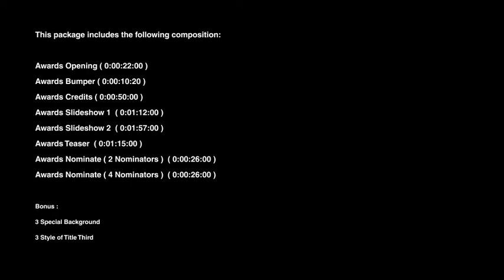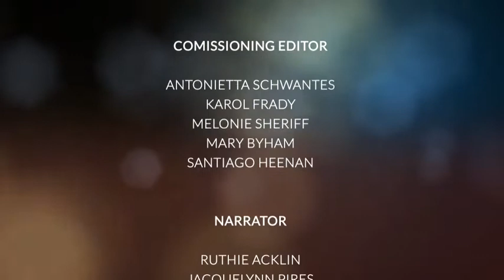Awards Show Package | After Effects Templates Download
Project Details:

- Version : AE CS5/ AE CS6 / AE CC

- Resolution: Full HD 1080p

- Frame rate: 29,97 | 25

- Pre-rendered footage

Bonus :

3 Special Background